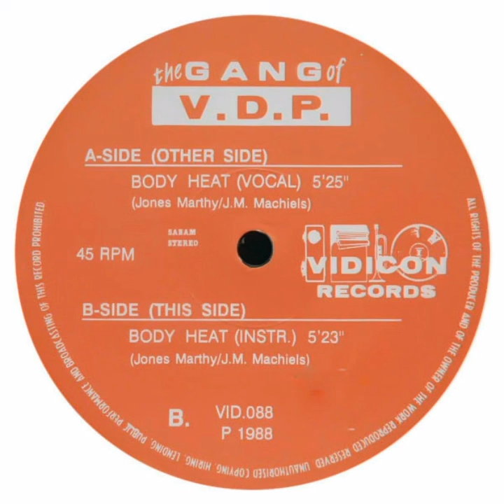The Gang Of V.D.P. - Body Heat (Instr.)